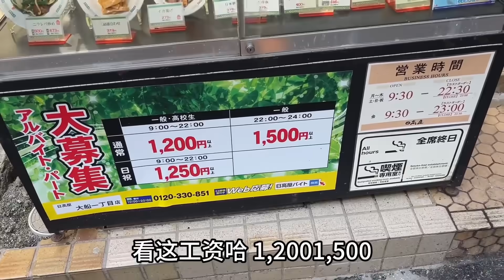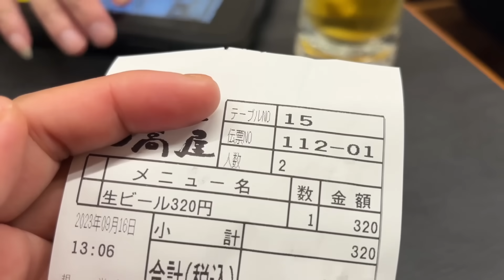【日本生活】日本老公變成家庭主婦第一天，給他買個趁手的工具，工作更有勁了！